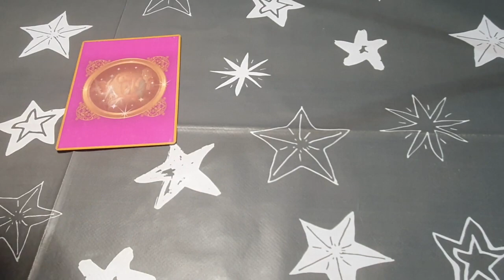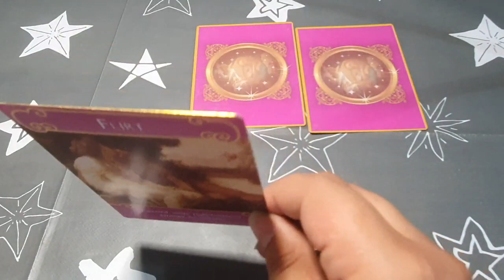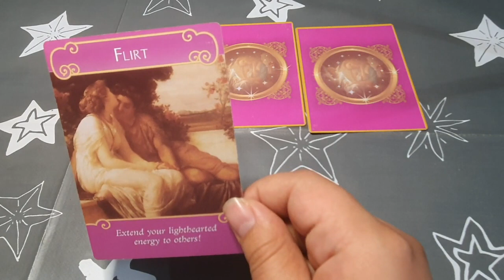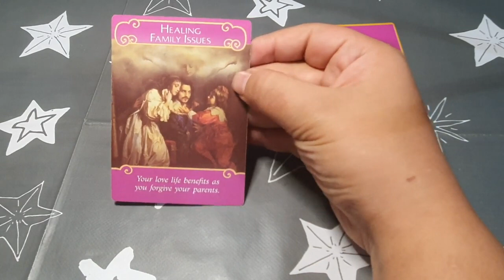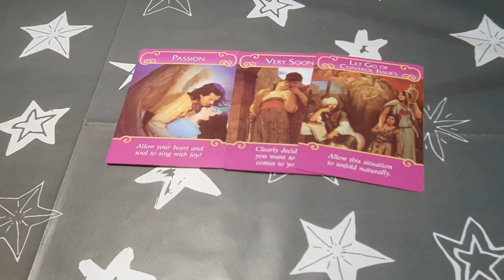Cum vede el aceasta situatie Alege o carte